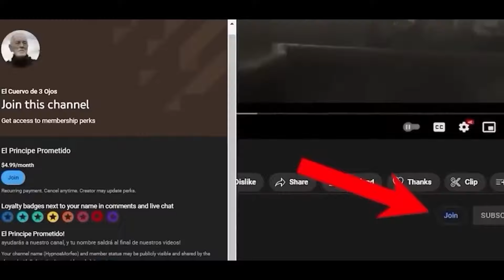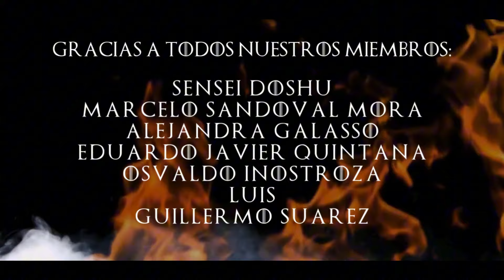El Cuervo de 3 Ojos Quiere el Cuerpo de Daemon Targaryen! El Proximo BRAN Stark?!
¡El Cuervo de Tres Ojos quiere el cuerpo de Daemon Targaryen! ¿Me creerías si te dijera que el Cuervo de Tres Ojos busca apoderarse del cuerpo de Daemon, para así moldear el destino de Poniente? Juego de Tronos nos dejó claro que el Cuervo es una entidad con un propósito mayor, pero su verdadera naturaleza sigue siendo un misterio. Aunque los libros dicen que esta entidad es Brynden Rivers, ¿y si en realidad no era Brynden Rivers sino alguien más? Una figura que salta de cuerpo en cuerpo para asegurar que su influencia nunca desaparezca. Nos queda claro la forma que manipuló a Bran Stark, llevándolo a ocupar su lugar. ¿Será que Daemon es su próxima víctima? Y lo más importante, ¿por qué Daemon es el candidato perfecto para esta entidad?

El Cuervo de Tres Ojos tiene la capacidad de alterar el pasado y mover los hilos desde las sombras, pero al parecer siempre necesita de alguien para poder ejecutar su misión. Daemon fue elegido por su conexión con la magia y la visión e ideales de su familia. Por lo que Déimon, al ser un guerrero imparable y un jinete de dragón con una fuerza de voluntad inquebrantable, lo convierten en alguien quizás hasta más especial que Bran Stark. ¿Qué mejor candidato para el Cuervo? En este video, estaremos hablando de esta teoría, del por qué el Cuervo de Tres Ojos pudiera estar detrás del cuerpo de Daemon Targaryen.